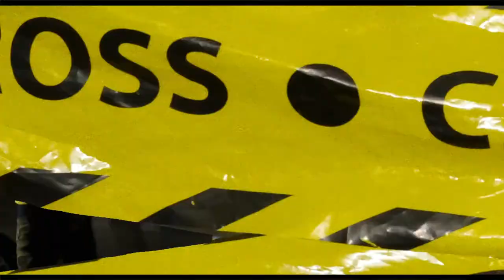Rappers: Slime Guys Vlog 2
Second Episode to the Slime Guys Eclectic Series.
Behind the Scenes of Opp Pack the music video. Very Cold that night.
Police also shut this video down.